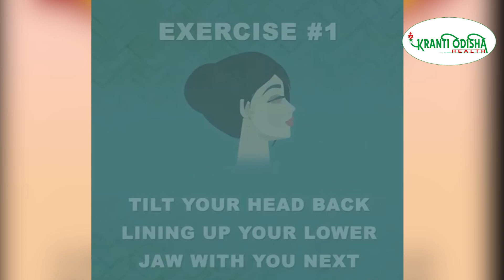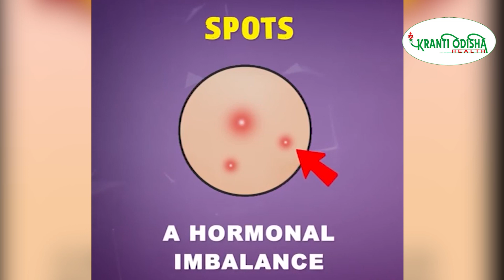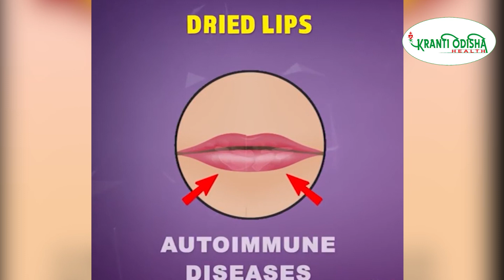Skin Care Secrets for Healthier Looking Skin || KRANTI ODISHA MEDIA